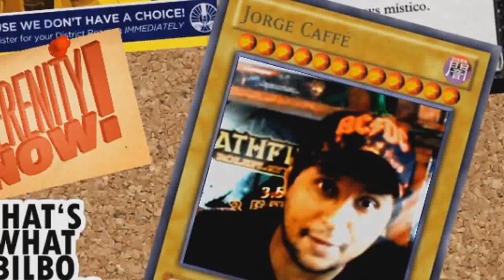STAR WARS: Trailer reaction | Poltrona Pop S03E27